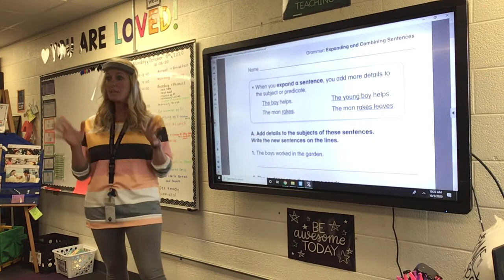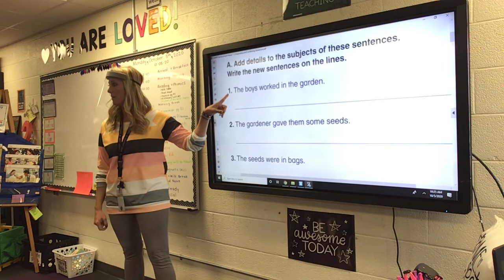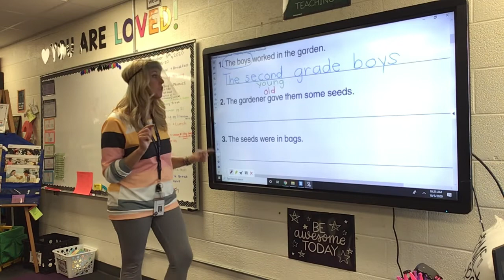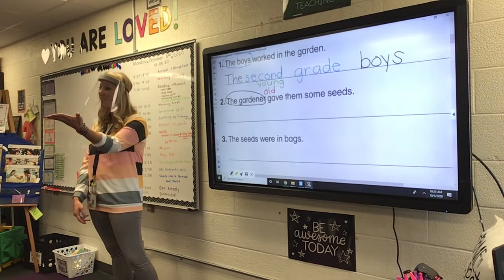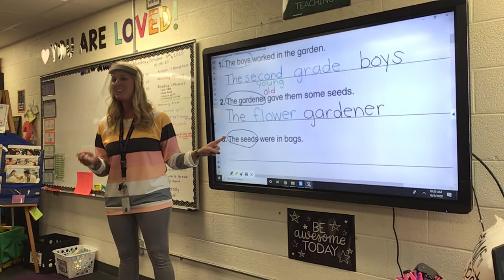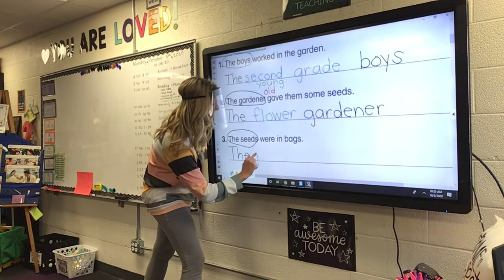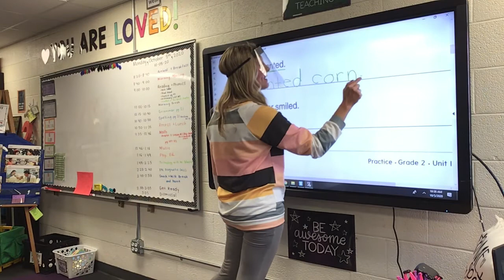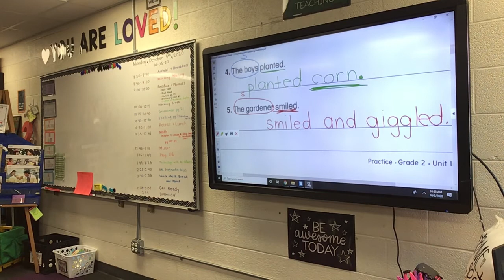10-05-20 Grammar: Expanding Sentences pg. 21